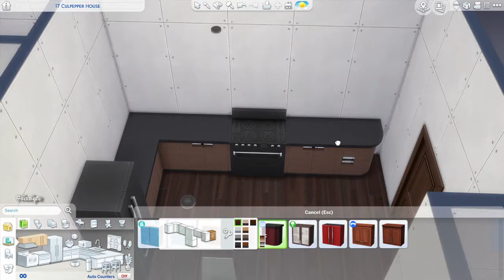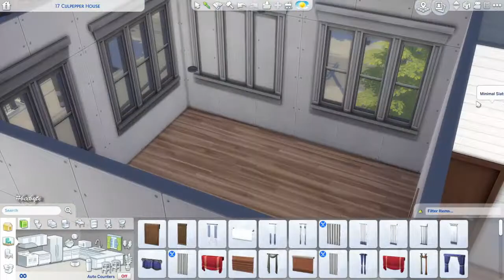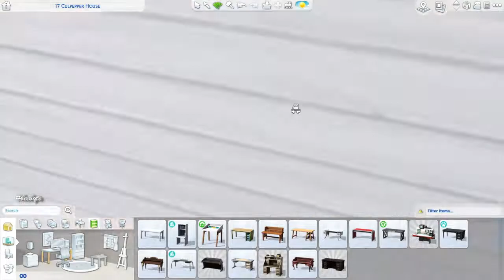Artist's Apartment | Sims 4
Hey everyone!

It's been a month that I haven't posted a single video due to home renovation so I wasn't able to record any videos. I am sorry for that.
This apartment includes 2 bedroom 1 bathroom and a kitchen, living room and laundry room.

You can download this build by searching BeeByte on gallery, make sure you follow me there for more future builds. ( No CC )